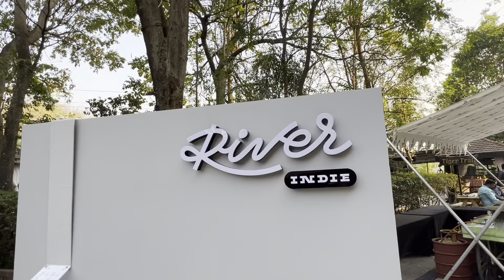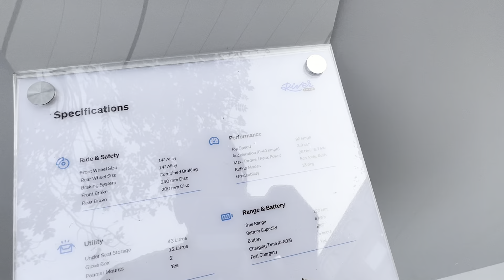River Indie Electric Scooter- Rs 1.25 lakh me 120km range! | हिन्दी Walkaround | WhatCar? India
River EV Bengaluru ka ek electric scooter startup hai jisne apni pehli product Indie ka launch kar dia hai. Ye dikhta kaafi anokha hai aur dher sari customisation ke saath ata hai. Baaki jankari ke liye dekhiye ye video Dhruv Attri ke sath.